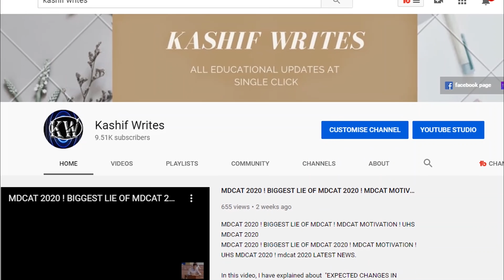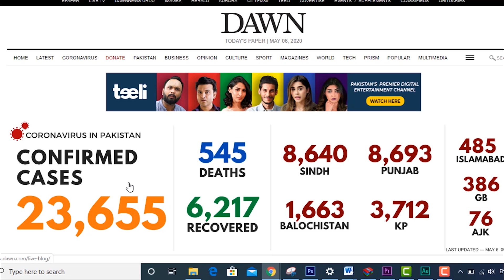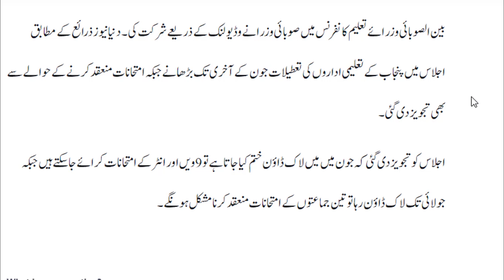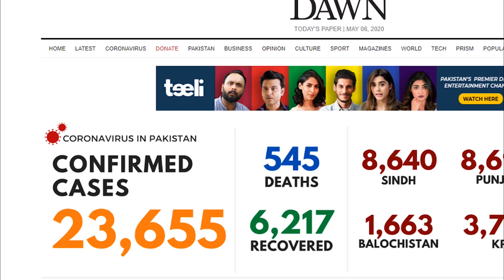No BOARD Exam 2020,Corona out of Control ! BOARD EXAMS 2020 ! News about Intermediate Exams 2020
No BOARD Exam 2020,Corona out of Control !  BOARD EXAMS 2020 ! 9th Class Date Sheet 2020 ! EXAM 2020 ! news about intermediate exams 2020
GOOD News NO BOARD EXAM 2020 or school Reopen in JUNE ! 9th Class Date Sheet 2020 ! BOARD EXAMS 2020
Every student has different news regarding "Board Exam 2020",board exam 2020 class 12" but main thing is that either news about Board Exam 2020",board exam 2020 class 12" is real ,main responsibility regarding all matter of Board Exam 2020",board exam 2020 class 12" is different boards of intermediate and secondary education of Punjab ,they should publish official news of Board Exam 2020",board exam 2020 class 12" on websites.
so that students should have clear news about Board Exam 2020",board exam 2020 class 12".
Kashif Writes always try to provide you correct news about "date sheet 2020","9th class date sheet 2020" and "board exam 2020 news",from different sources on "date sheet 2020","9th class date sheet 2020" and "board exam 2020 news".board exams 2020

Board Exam 2020 ! Intermediate Exam Date 2020 ! 9TH CLASS EXAM 2020 .